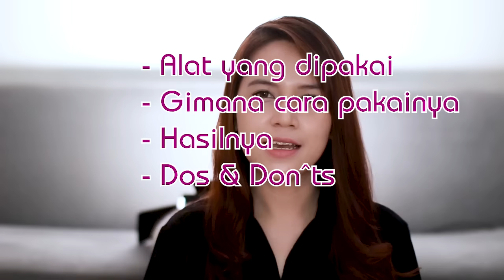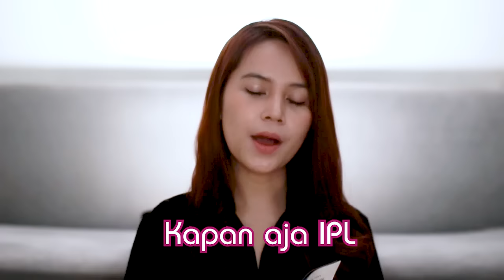Cara Pakai Alat IPL Sendiri (LESCOLTON)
BELINYA DI MANA??? Cek link di bawah, yaaa

🦋Rekomendasi alat IPL (Best Quality dengan harga termurah ^^)🦋

IPL 5in1 (Hair removal, Pemudar jerawat, Pelembut kulit, Pendingin, & Penguji lembab)

🌟Untuk terjaminnya kualitas device, pastikan beli alat IPL nya di STAR SELLER/Mall Seller, yaaa🌟

00:00 Apa itu IPL
01:30 Unboxing
03:25 Jumlah Flash IPL
04:44 Cara Pakai & Penjelasan selama pemakaian
09:19 Jadwal IPL
11:53 DO's & DON'Ts (yang dilakukan & yang dilarang saat IPL)

Bantu perekonomian ayy juga dengan beli dagangan ayy di sini, dooong, he he 😚